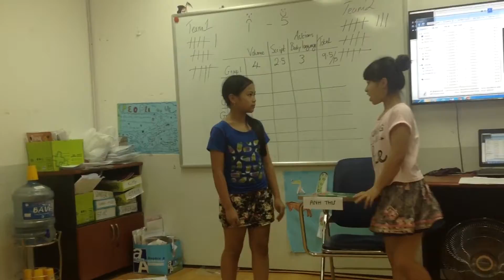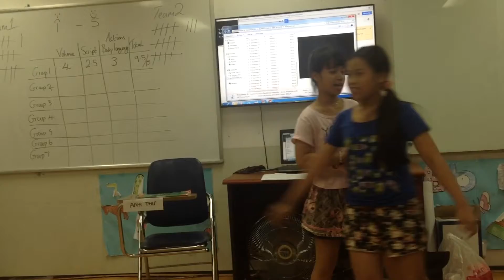MOVERS 2E (17-06-16) KỂ CHUYỆN PHÂN VAI